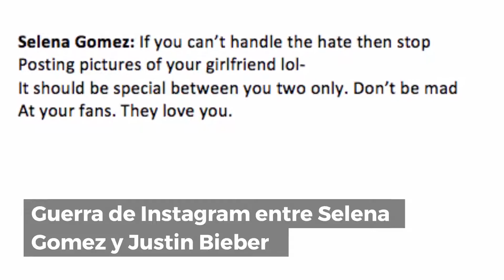Los grandes escándalos de las celebridades en 2016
Desde Selena Gomez y Justin Bieber hasta Demi Lovato y Taylor Swift. Estos fueron los grandes escándalos de las celebridades que marcaron el 2016